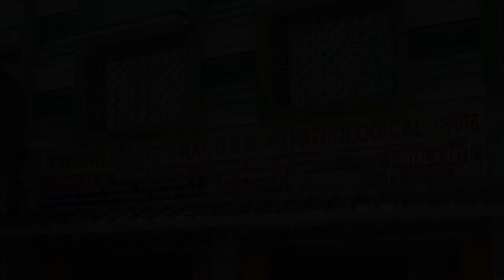বিক্ষোভ কর্মচারীদের, অচলাবস্থা ডায়মন্ড হারবার পুরসভায়- The PD News